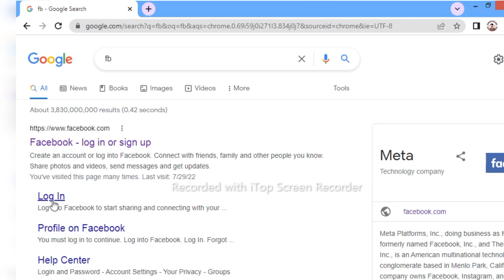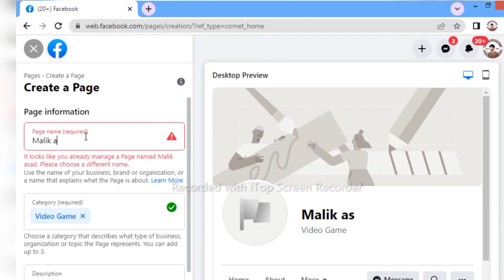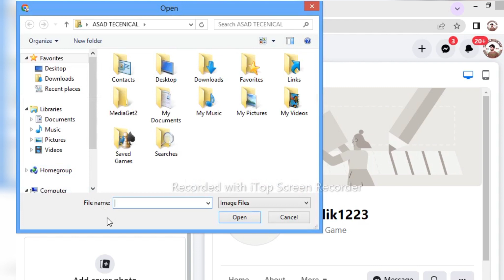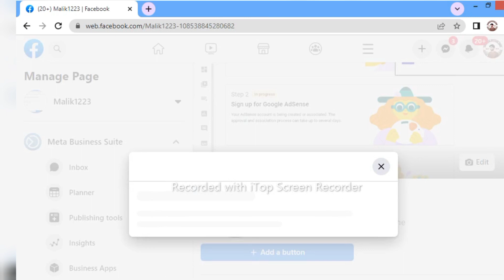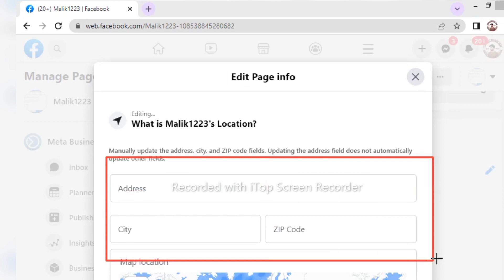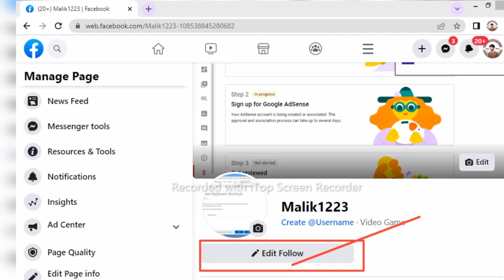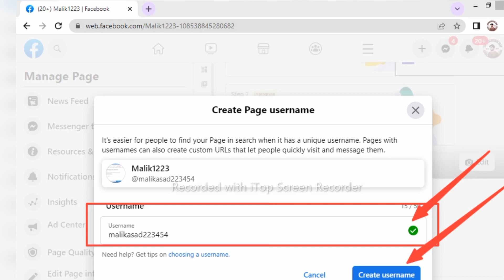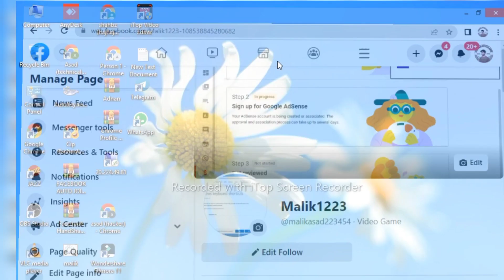how to create a facebook business page 2022 Facebook page kaise banaen||Technical Tech Asad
Add Keyworld

Discretion

Aslam Alaikum friends, the video that you are being told is only about Facebook, how to create a Facebook page and how to create a free and professional account on it, so friends, don't skip the video at all. If you watch the video then you will not understand the video at all so you have to watch the full video if there is any problem then tell in the comment box.

how to create facebook profile page 2022
facebook business page 2022
how to create a facebook page for your business
how to create a professional facebook page
facebook business page tutorial
setup facebook business page
how to create facebook business page